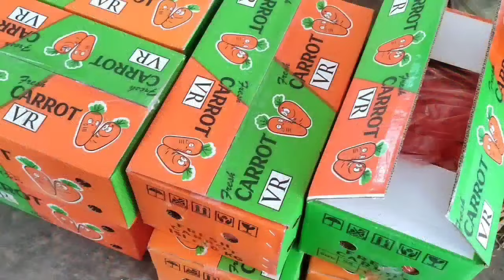CABE MASIH MANTAB SAYURAN JOSSS DI PASAR INDUK PARE KEDIRI